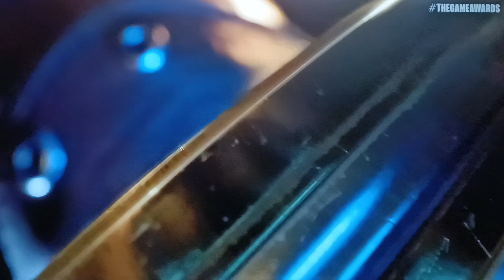Immortal of Aveum teaser d'annonce une nouvelle licence EA Games Awards 2022 !!! 🤩💙